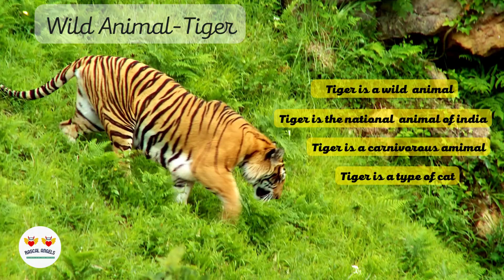Wild Animals - Kids Education Video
Welcome to our exciting and educational video that takes young explorers on a thrilling journey into the fascinating world of wild animals. Join  @RascalAngels  as we embark on an unforgettable adventure filled with stunning visuals and captivating facts, designed specifically for kids to learn about jungle animals.

Chapters
0:00 Introduction
0:05 Wild Animal-Lion
0:24 Wild Animal-Tiger
0:41 Wild Animal-Giraffe
1:03 Wild Animal-Elephant
1:27 Wild Animal-Gorilla
1:52 Wild Animal-Zeebra
2:11 Wild Animal-Cheetah
2:42 Wild Animal-Wolf
3:04 Wild Animal-Panda
3:33 Wild Animal-Rhinoceros